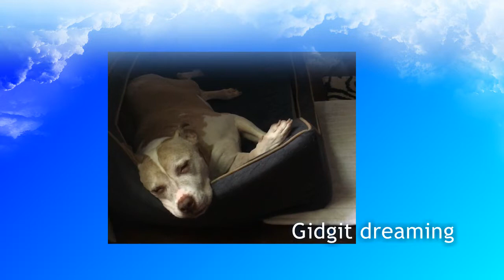Dreaming 9 22 19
Dreams or nightmares?